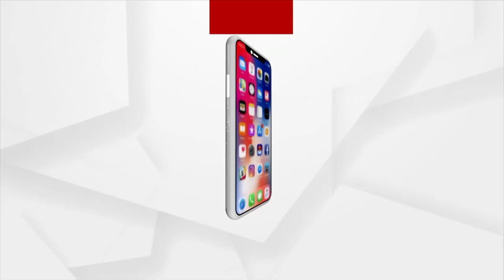ଟିକାକରଣ କେନ୍ଦ୍ରରେ ମୁଖ୍ୟମନ୍ତ୍ରୀଙ୍କ ଫଟୋକୁ ନେଇ ବିବାଦ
Protests at Corona vaccine centers over CM Naveen Pattnaik's image on the poster.
ଟିକାକରଣ କେନ୍ଦ୍ରରେ ମୁଖ୍ୟମନ୍ତ୍ରୀଙ୍କ ଫଟୋକୁ ନେଇ ବିବାଦ । କାହିଁକି ପ୍ରଧାନମନ୍ତ୍ରୀଙ୍କ ଫଟୋ ଲାଗିଲା ନାହିଁ ବୋଲି ବିଜେପି କଲା ପ୍ରଶ୍ନ । ବାଲେଶ୍ବରରେ ଟିକାକରଣ କେନ୍ଦ୍ରରେ ସିଡିଏମଓଙ୍କ ସହ ବିଜେପି କର୍ମୀଙ୍କ ପାଟିତୁଣ୍ଡ ।